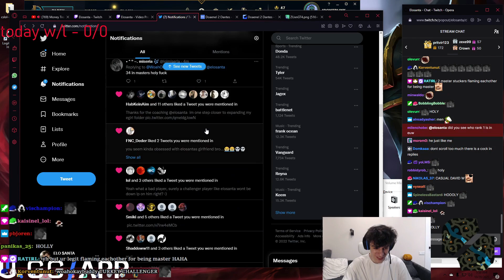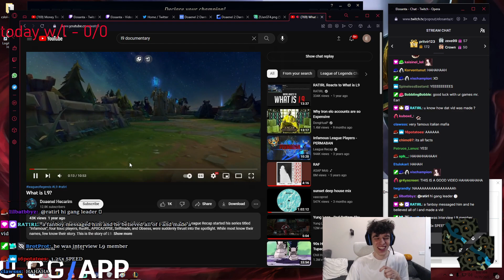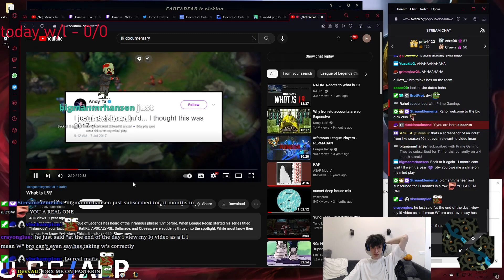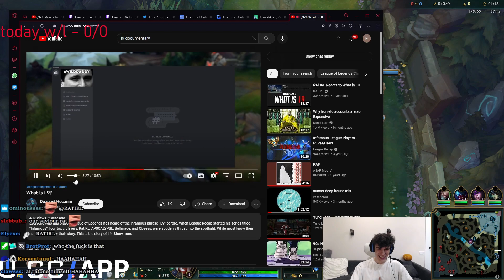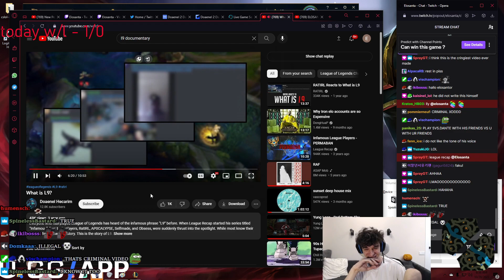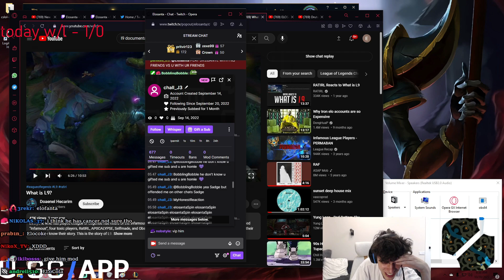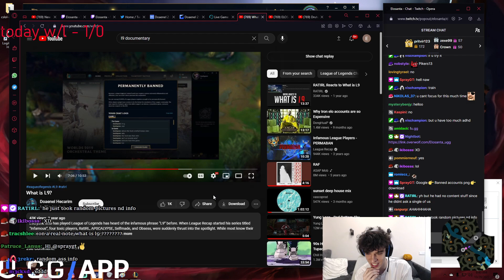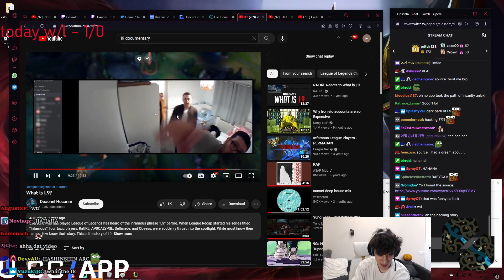Reacting To What Is L9 By Doaenel With RATIRL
*OPEN ME*